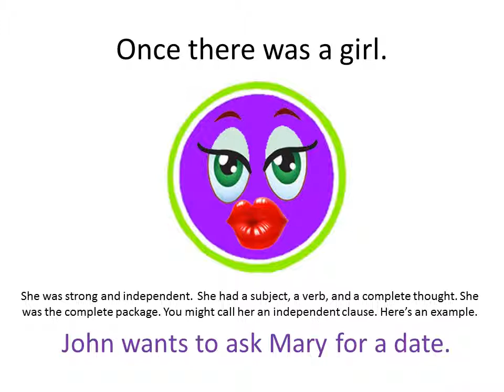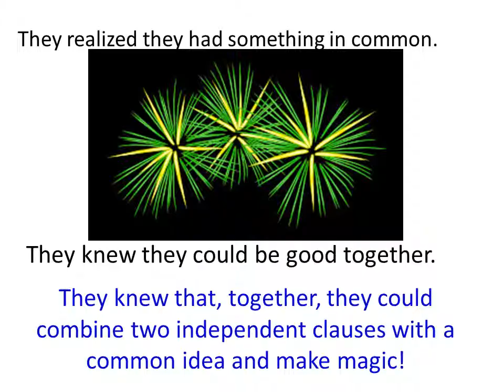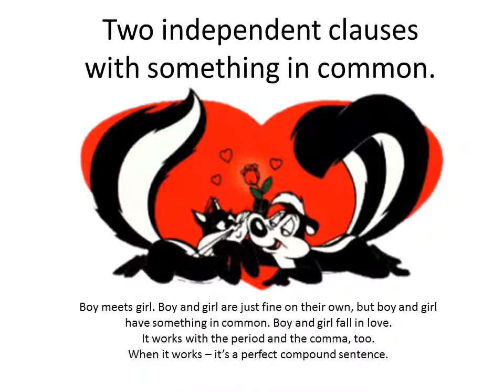The Semicolon - An English Love Story.wmv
Not only is this a classic English Love Story, it's also a quick and fun way to learn about the mighty semicolon.